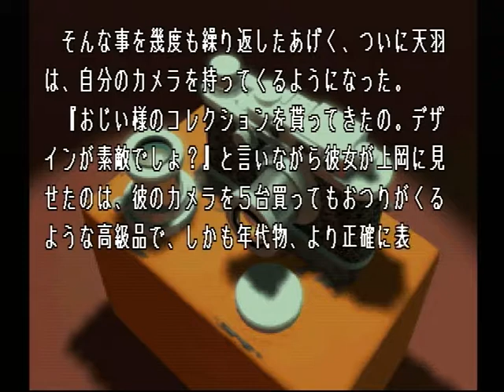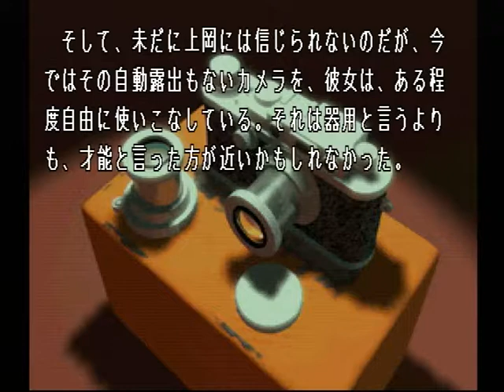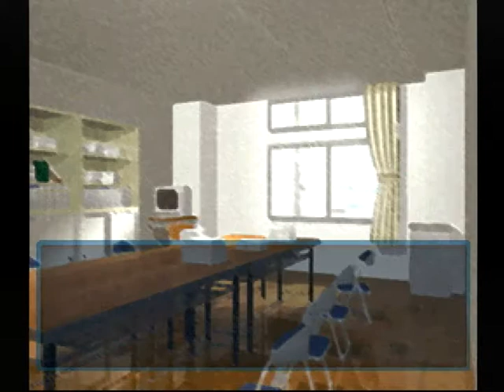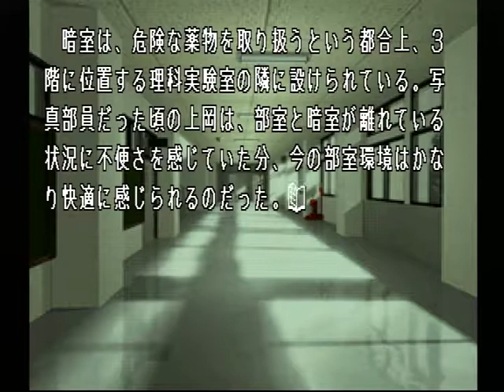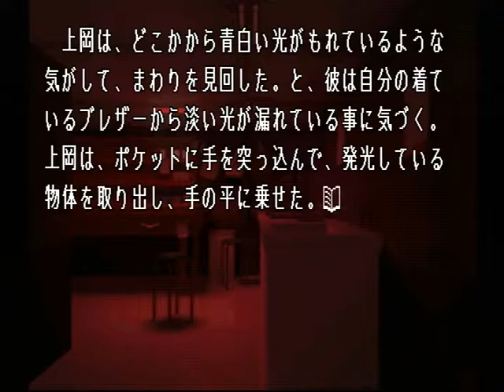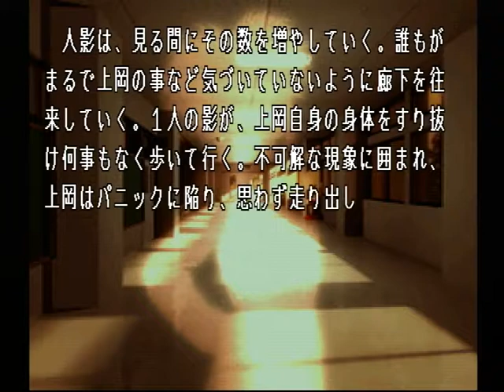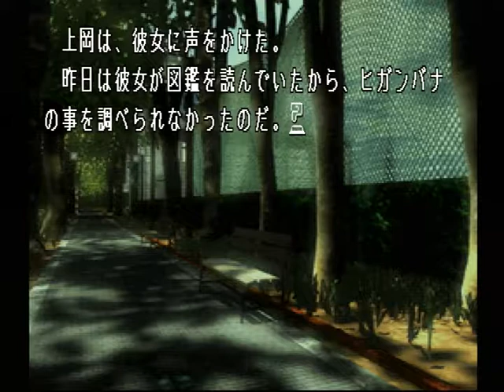【PS】Lの季節 ベストエンド Part２ 碧編 ～上岡君、コーヒー飲む？ 【スタートオンゲームズ】【スタゲー】【JAPAGE】